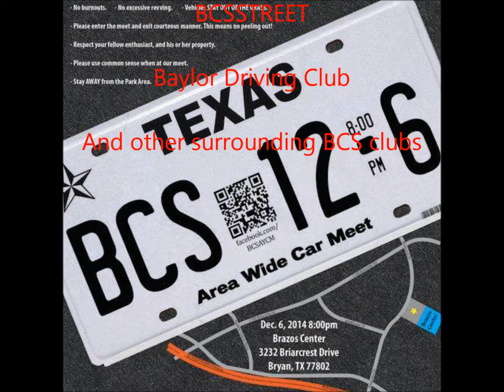Bryan - College Station Area Wide Car Meet #2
December 6th 2014 - Area wide meet #2

Thanks to everyone who came out including: Texas A&M sports car club, BCSStreet, SupaFresh, Lone Star Truck Club College Station, Diesels On The Brazos, Baylor Driving Club, Sam Houston Auto Club, and anyone else who came out to meet up with us. Check the website, facebook, or forum for the next meet.

forums.BCSAWCM.com